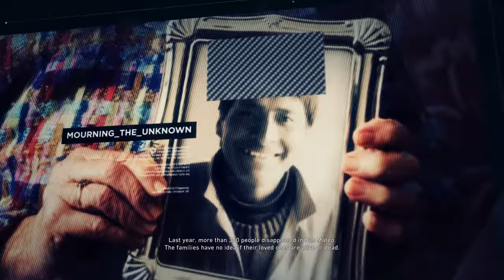Tom Clancy's Ghost Recon: Wildlands [11] Finding Pepito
That zone didn't feel too much more difficult than the two-skull zone.